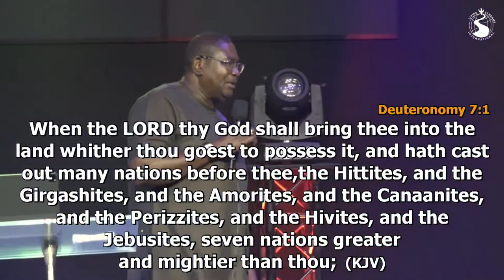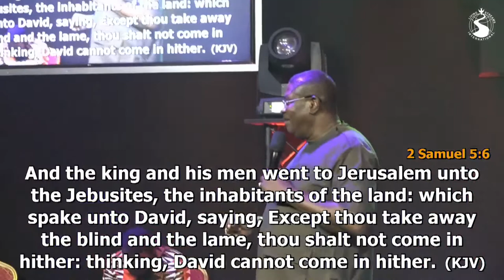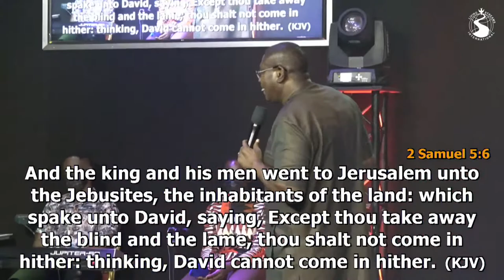Sunday Service with Rev. Dr. Ebenezer Markwei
Life Cathedral

Welcome to Sunday Service with Rev. Dr. Ebenezer Markwei @ Life Cathedral 14th November, 2021